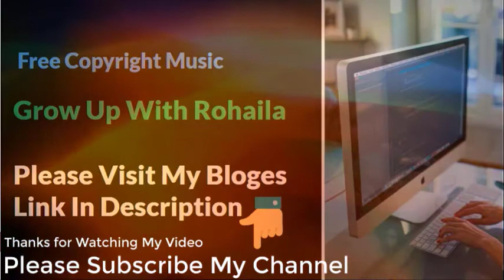Head High Swells Free Copyright Music for Content Creator